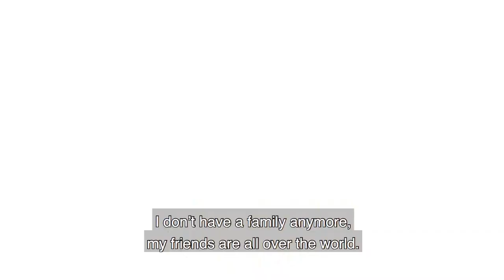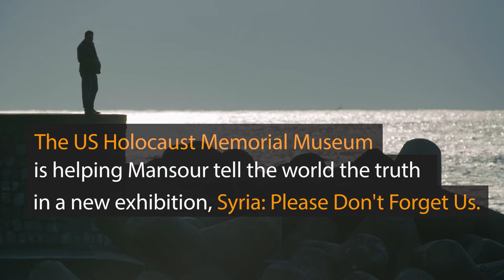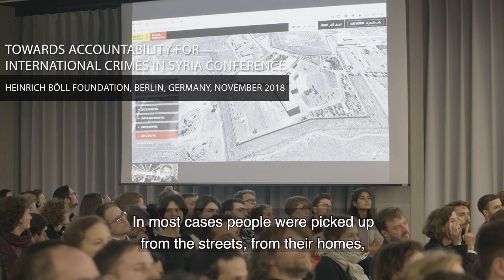Chapter 4: Helping My People from Exile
Mansour Omari, a Syrian human rights activist who was imprisoned for nine months and tortured by the Assad regime, smuggled out scraps of cloth recording the names of all 82 of his cellmates. The United States Holocaust Memorial Museum is exhibiting them to raise awareness of atrocities committed by the regime. This is Mansour’s story. [Paragraph] In chapter 4, Mansour talks about life as an exile and his emotional state since being released from prison. He continues the work he began in Syria before his arrest—to document human rights violations. He is keeping tabs on the situation in Syria and updating international groups when he receives reports of detentions and testimony about how the regime is treating prisoners.